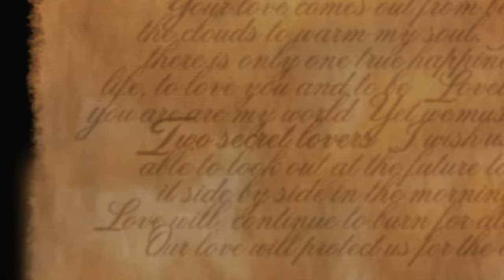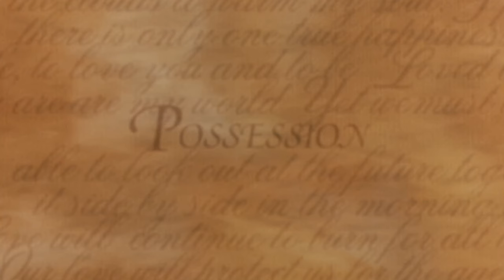Official Trailer - POSSESSION (2002, Gwyneth Paltrow, Aaron Eckhart, Jeremy Northam, Jennifer Ehle)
Theatrical trailer of "Possession" by Neil LaBute. Starring Gwyneth Paltrow, Aaron Eckhart, Jeremy Northam, Jennifer Ehle, Lena Headey, Holly Aird, Toby Stephens, Trevor Eve, Tom Hickey, Georgia Mackenzie, Tom Hollander, , Anna Massey, Graham Crowden